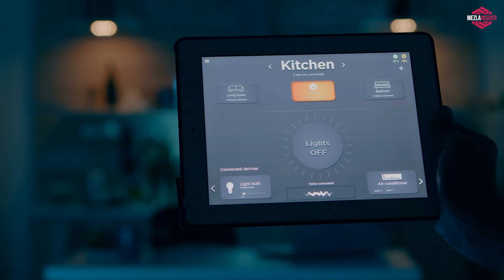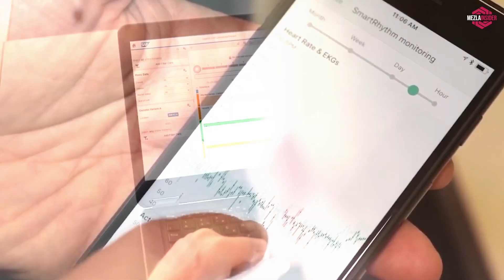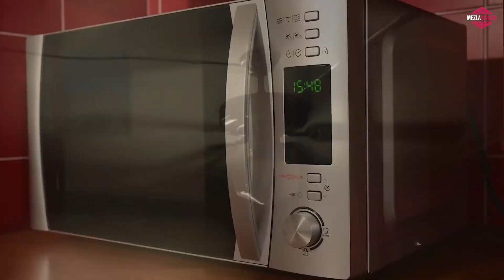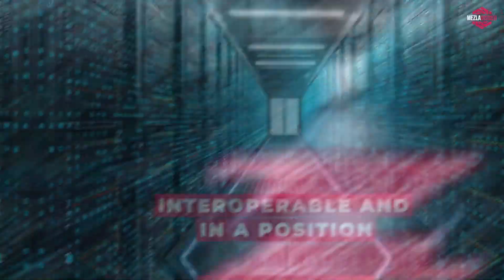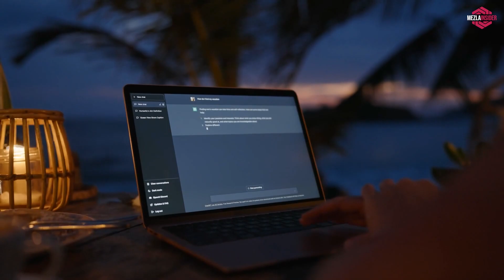10 REVOLUTIONARY Ways the Internet will shape the Future | The Internet of Things 2030 & BEYOND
Tactical Flashlight(Streamlight 66608 MicroStream)

Wifi Extender(NETGEAR Wi-Fi Range Extender EX3700)

Portable Solar Charger(Durecopow Solar Charger, 20000mAh Portable Outdoor Waterproof Solar Power Bank)

Universal Adaptor(EPICKA Universal Travel Adapter/GREAT FOR TRAVEL)

The Internet of Things is making loud noises in the World of technilogical advancements and making revolutionary changes to our lives never thought possible. Get excited and join us as we take a dive into what the Internet of Things has to offer us in the near Future!

internet of things a survey on enabling technologies protocols and applications
internet of things is associated with which operations management time period
internet of things in healthcare applications benefits and challenges
10 questions about internet of things security and privacy